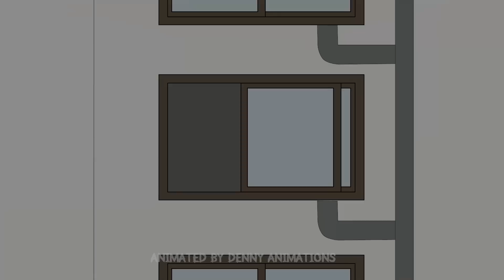6 TRUE Apartment Horror Stories Animated (Compilation)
0:00 - Story 1
4:37 - Story 2
10:14 - Story 3
16:59 - Story 4
25:41 - Story 5
30:07 - Story 6